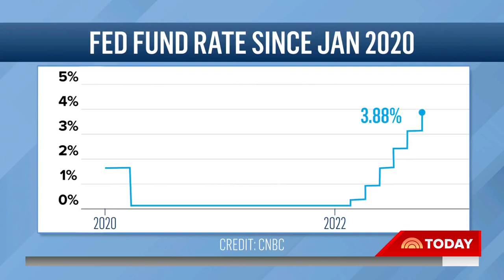Latest Hike Takes Interest Rates To Highest Level Since 2008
The Federal Reserve raised a benchmark interest rate by another three quarters of a point on Wednesday, reaching a 14-year high. CNBC’s Melissa Lee reports for TODAY on how the hike will impact Americans and whether it's indicative of an impending recession.